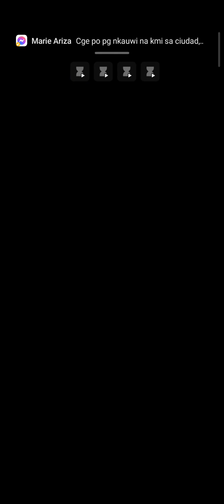While AFK Hatching In PetSimX I Played Again Clash Royale.. I Win 3 GGWP Battle - 07.17.23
Clash Royale Game #8 to #10

EugamusOrig, Clan Leader Of Nj & Jn United Since March 27, 2016